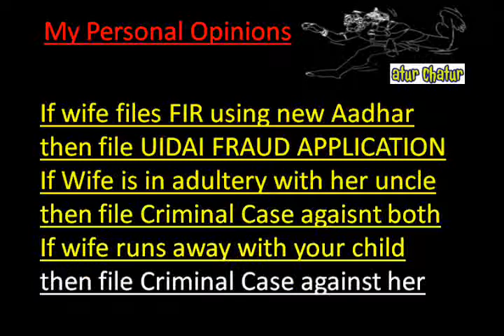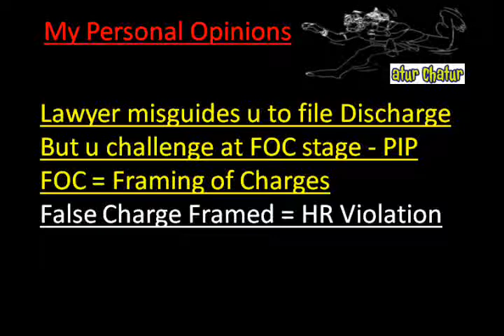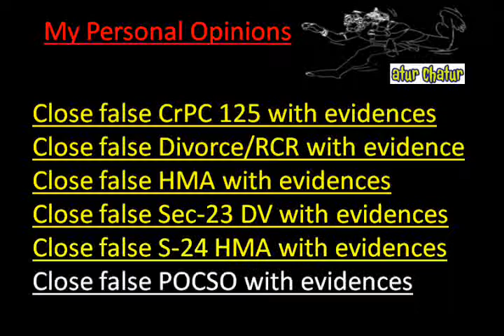Austin Top Lawyer NRI Legal Services Best Advocates Non Resident Indian Law Firm India